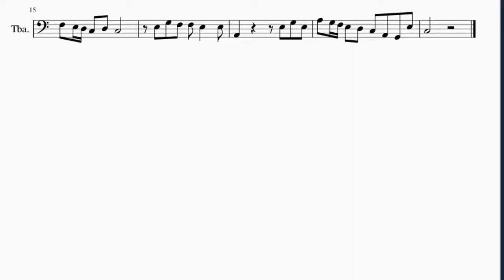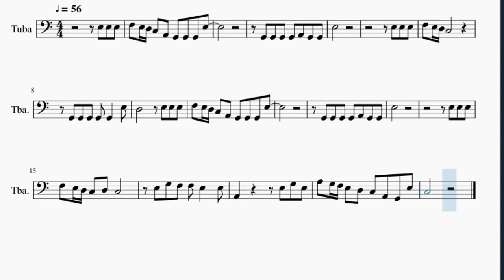SUPER EASY Tuba Sheet Music: How to play ghost town (voice memo) by Chloe George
Here is a sheet music/tab video on the song ghost town (voice memo) (SUPER EASY) by Chloe George on the tuba. A tuba sheet music arrangement which is transposed to notes that are easily played by tuba, for the song ghost town (voice memo) (SUPER EASY) by Chloe George.

EasyMusicLesson2 teaches you to play the your favorite instrument, through well-arranged sheet music so that you too can learn how to play ghost town (voice memo) (SUPER EASY) by Chloe George on the tuba as fast as you can. A tuba sheet music with backing tracks to help your play the song better.

Chords of Tuba arrangement:
G Maj   C Maj   C Maj 7   A# Maj   F Maj   G Maj   C Maj   C Maj 7
A# Maj

Melody notes of Tuba:
E3 E3 E3 F3 E3 D3 C3 A2 G2 G2 G2 E3
G2 G2 G2 G2 A2 G2 G2
E3
F3 E3 D3 C3 A2 G2 G2 G2 E3
E3
E3 E3 E3
F3 E3 D3 C3 D3 C3
E3 G3 F3 F3 E3   E3
A2       E3 G3 E3
A3 G3 F3 E3 D3 C3 A2 G2 E3
C3